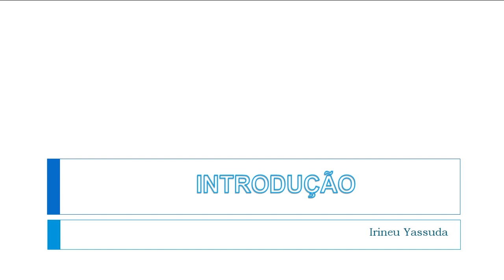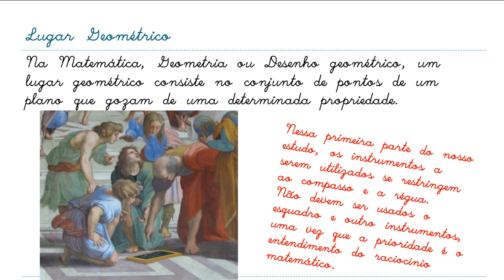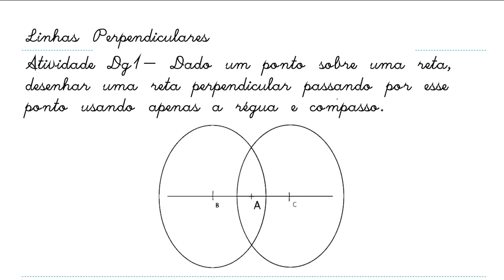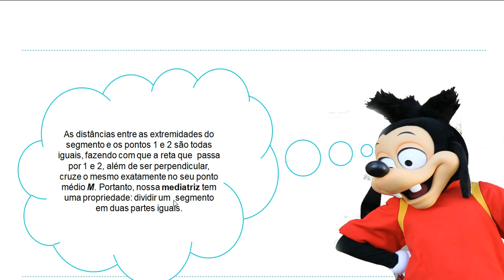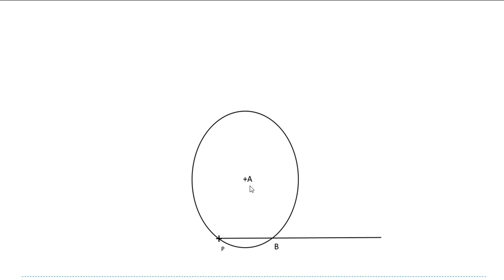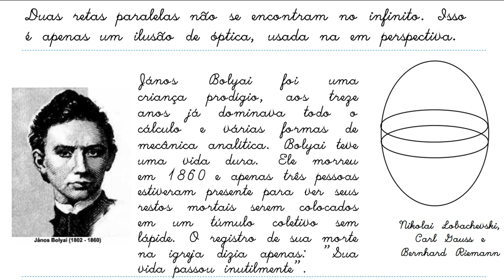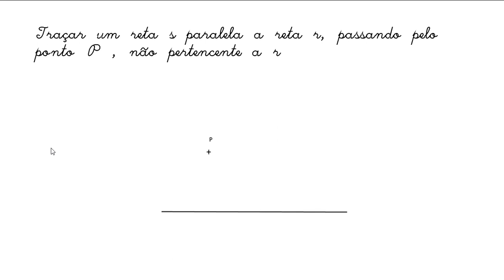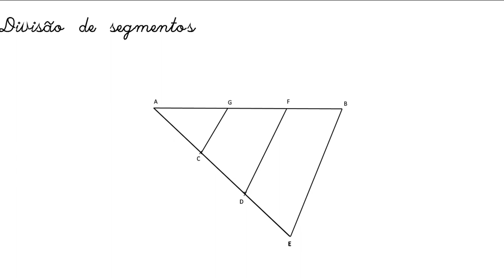CURSO DE DESENHO GEOMETRICO AULA 1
Introdução
Lugares Geométricos
Retas Perpendiculares
Retas Paralelas